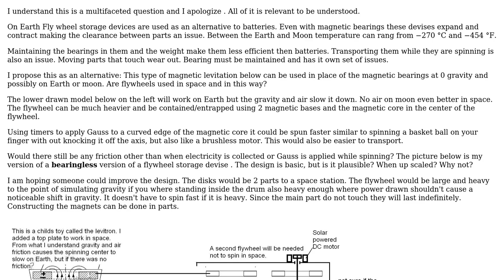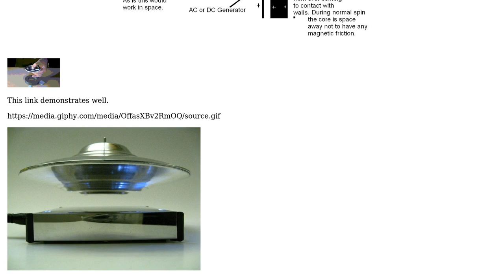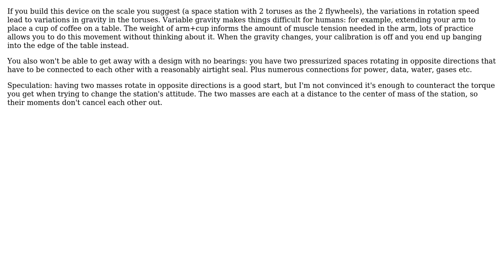Engineering: Magnetic Entrapped Storage at 0 gravity (2 Solutions!!)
Engineering: Magnetic Entrapped Storage at 0 gravity

With thanks & praise to God, and with thanks to the many people who have made this project possible! | Content (except music & images) licensed under CC BY-SA | Music | Images & others | With thanks to user Rory Alsop user Procreator user Hobbes and the Stack Exchange Network Trademarks are property of their respective owners. You are responsible for your own actions.